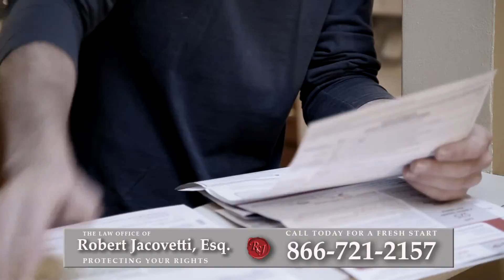Foreclosure Attorney Dobbs Ferry, NY | Short Sale Lawyer